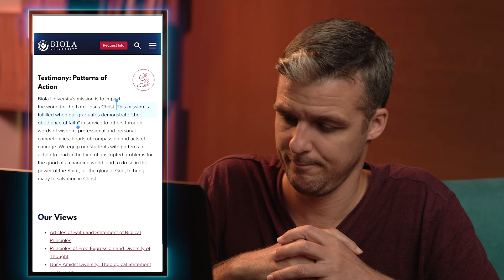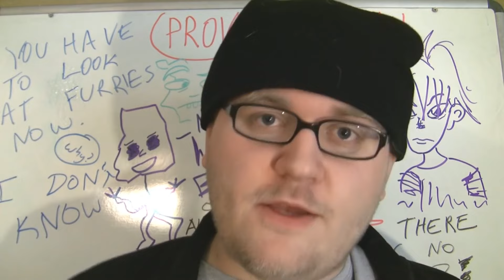The BIGOTRY of Apologists…?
Genetically Modified Skeptic recently published a Shorts where he claims that Christian education (or Christian PhDs in particular) is bigoted. He adds that religious apologists aren't properly informed about how atheists think or what they believe. This, according to Drew aka Genetically Modified Skeptic, should suffice to call their arguments into question. Interestingly enough, in another video, Drew complains about Christians who stereotype others in an attempt to serve the biases of their in-group. Well, could it be that Drew's rant at "bigoted Christian PhDs" is exactly such an act of "brazingly stereotyping others?" Here's my response.

Link to Drew's comment about stereotyping others:
at 2:10